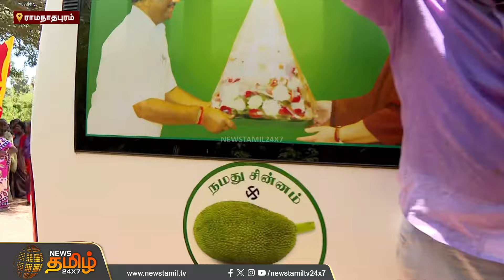துபாயிலிருந்து வந்தீங்களா.. கோட் சூட் அணிந்து வந்தவரிடம் OPS கேள்வி! | Election Campaign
துபாயிலிருந்து வந்தீங்களா...கோட் ஹூட்அணிந்து வந்தவரிடம் OPS கேள்வி! | Election Campaign